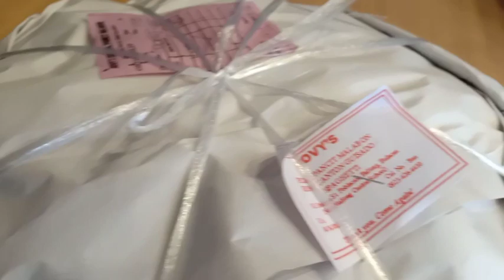Suprise Birthday ni Kuya Yohan,. SAMAHAN NIYO KAMI.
Happy birthday to my eldest son Dreix Yohan!!! We love you panu nga ba namen sinelabrate yung birthday ni Kuya, tara nuod na samahan niyo kami mga kapamilya and friendship... Thanks in advance..

cake by

marivic arcega- Bea's cake

Add me up and lets be friends